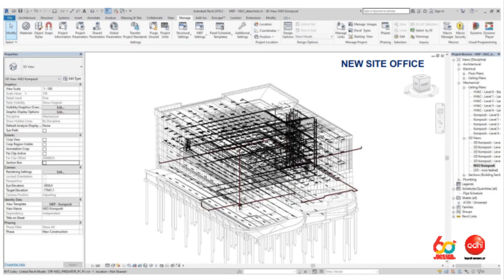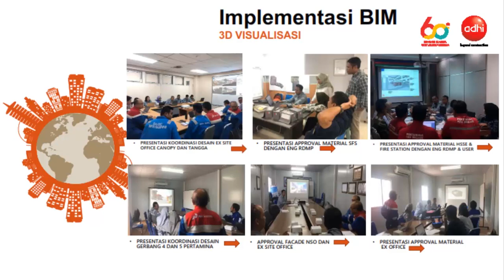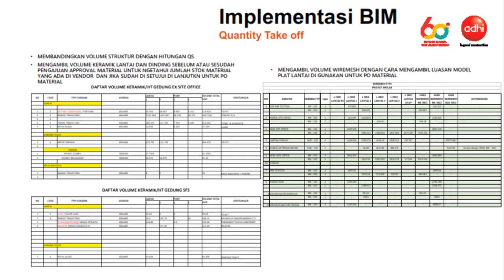Proyek Pembangunan Gedung Site Office, HSSE Office & Laboratorium RDMP RU-V Balikpapan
Hai SobatADHI, seperti biasa bimin mau ngasih info update proyek nih. Kali ini lokasinya berada di Balikpapan nih. Buat kamu yang anak Balikpapan pasti sudah pada tahu yaa? yups proyek tersebut adalah Proyek Pembangunan Gedung Site Office, HSSE Office & Laboratorium RDMP RU-V Balikpapan Lebih jelasnya SobatADHI silahkan ditonton saja videonya yaa sambil work from home biar tetap semangat ngeBIMnya.

Hi SobatADHI, as usual, bimin want to give you update from the project. This time, it’s located in Balikpapan. For you who are in Balikpapan, you must have already know? yups the project is the Site Office Building Construction Project, HSSE Office & RDMP RU-V Laboratory Balikpapan. More details SobatADHI please watch the video while working from home so you can keep up the spirit.

TeamBIM-Kantor Pusat
BIMA-BIM_team-Adhi